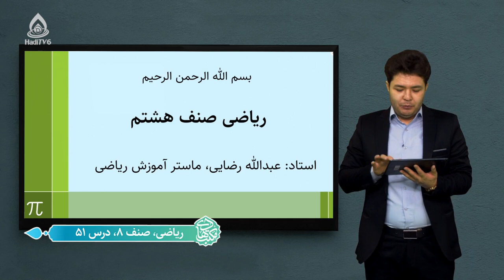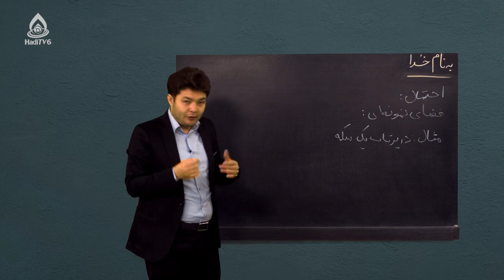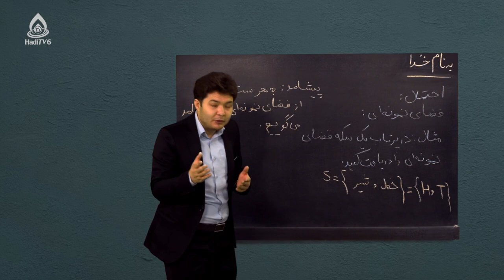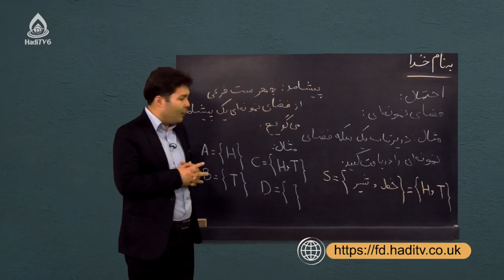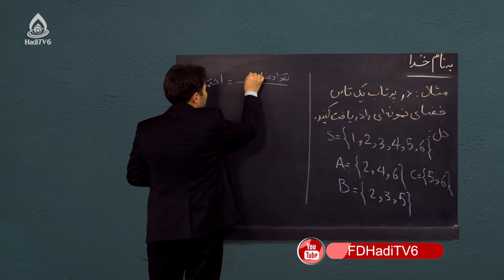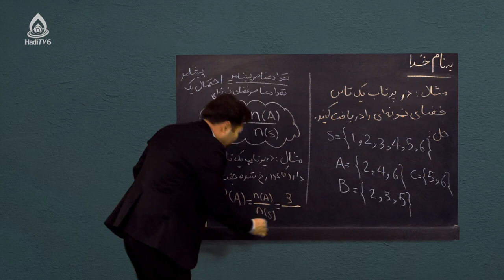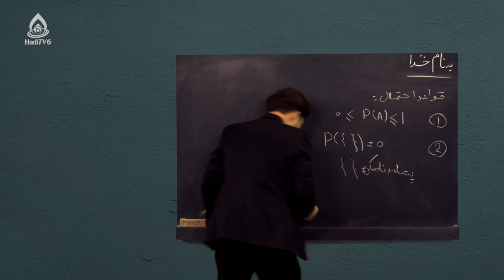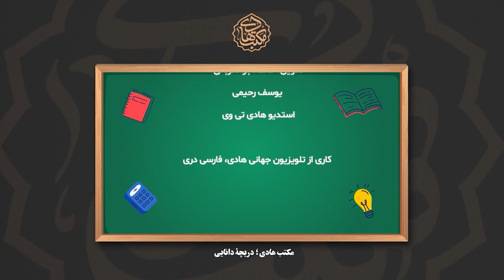کتاب ریاضی صنف هشتم، درس پنجاه‌ویکم(حادثه اتفاقی یک فضای نمونه و قواعد احتمال)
احتمال